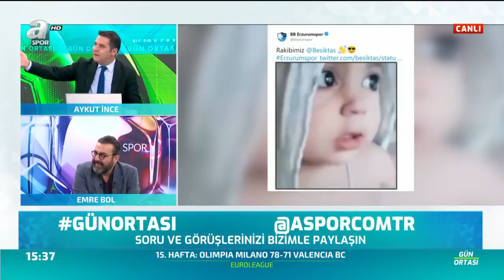Emre Bol: "Ersun Yanal Tweet'le Geldi, Tweet'le Gider / A Spor / Gün Ortası / 20.12.2019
Gün Ortası'nda Aykut İnce'nin konuğu olan Emre Bol, Fenerbahçe Teknik Direktörü Ersun Yanal'ın performansını değerlendirdi. Bol, Fenerbahçe taraftarları arasında Ersun Yanal'ı getirtmenin pişmanlığı olduğunu dile getirdi.